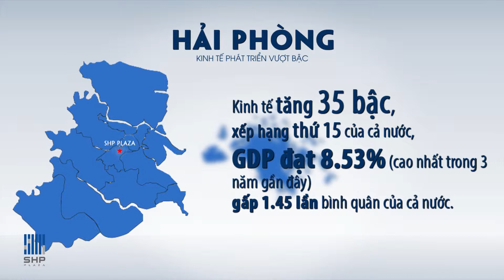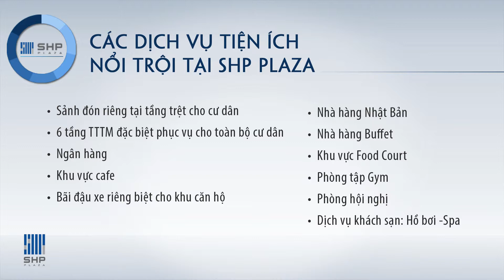SHP Plaza final